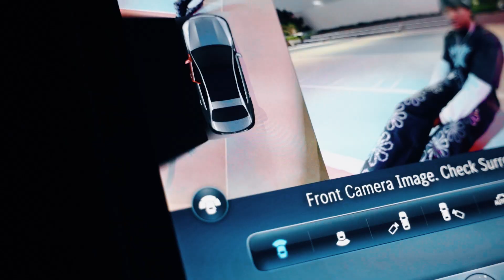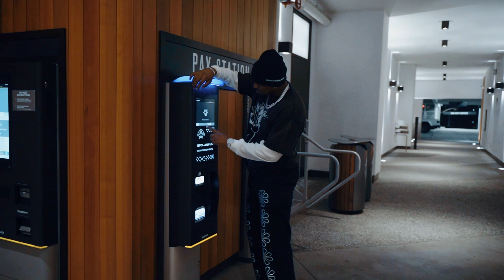JERRY WEST - "DONT ENTERTAIN" (official music video)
Jerry West has been growing rapidly with his development as artist showing a unique style, cadence and various flow pattern that will leave you thinking what will he say next!